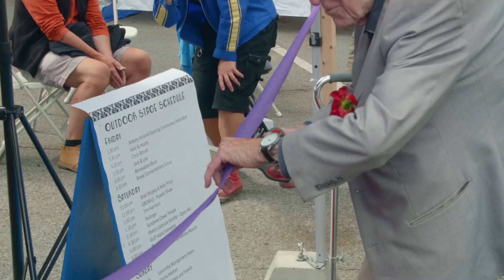Gabriola Theatre Festival Promo 2014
Every August, the Gabriola Arts Council brings to you the Gabriola Theatre Festival: an exciting, magical weekend showcasing professional theatre, local music and entertainment, spectacular arts and crafts, and a distinct gulf island vibe that emphasizes community engagement and connection for a diverse range of tastes, interests and ages. It's always a sunny summer weekend to remember on beautiful Gabriola Island -- don't miss it!

For more information please visit ArtsGabriola.ca

Video by Close to the Sun Productions (closetothesun.com)